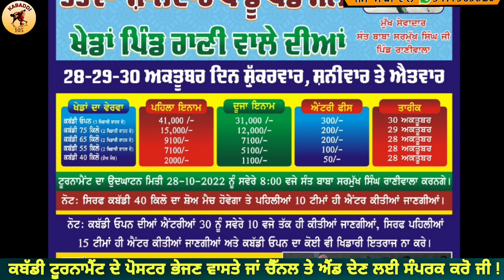Aaj De Kabaddi Cup 28 October 2022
Aaj De Kabaddi Cup 28 October 2022 || Kabaddi Tournament 28 October 2022

1: kabaddi live
2: kabaddi live today
3: kabaddi match
4: live kabaddi
5: live kabaddi match today
6: kabaddi
7: kabaddi cup
8: kabaddi tournament
9: kabaddi show match
10: Ajj De Kabaddi Cup

_________©️ Kabaddi105 ®️_________